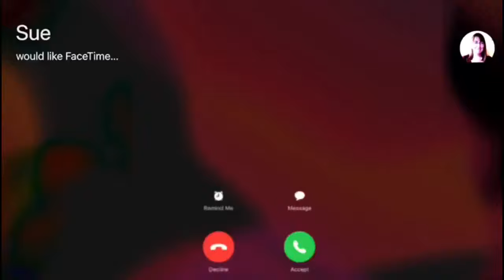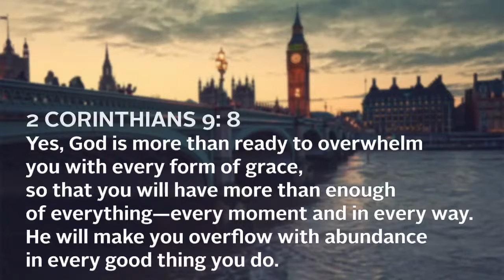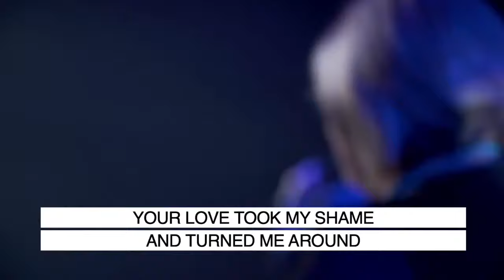Habits #4 - Stand Still When Your Mind Wants To Run [FULL Celebration]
Ok! So tell us what are the Habits that we really want to instil in our lives during this time, that we can be glad to carry forward into our future?

This week Matt speaks about the Habit of Contentment; Standing Still When Your Mind Wants To Run

Let us know the habits you are glad to be exercising!